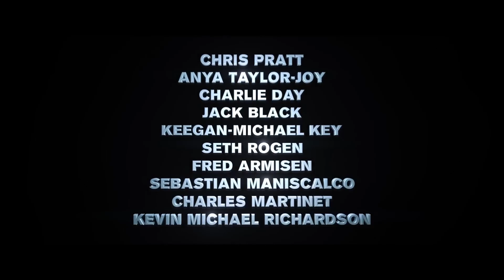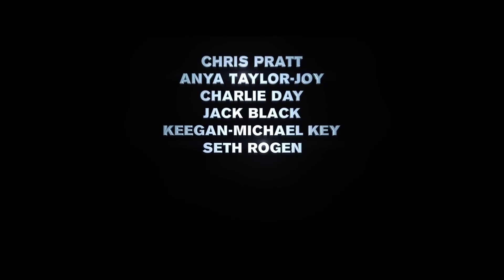Chris Pratt's Voice In The New Super Mario Bros. Movie...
It appears that fans are not too happy about Chris Pratt's voice in the Mario Bros. movie? Here's my take. Enjoy.